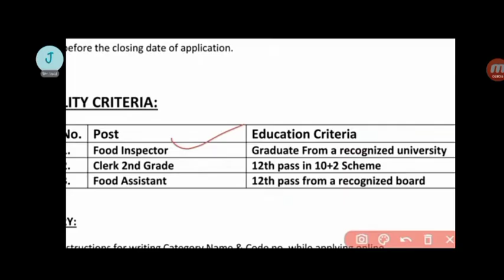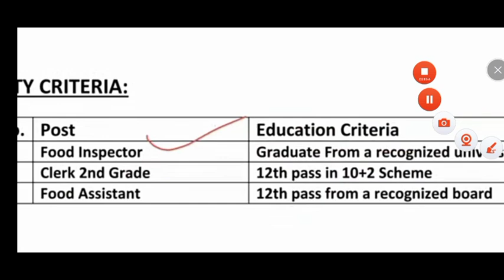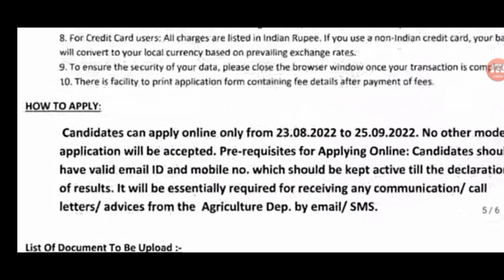ভাৰতীয় খাদ্য নিগম ৫৮৫০ টা পদৰ আবেদন তাৰিখ মুকলি কৰিলে।। FCI Recruitment- Online offial date Release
FCI Recruitment 2022 Apply Online Last Date

FCI Recruitment 2022 Notification PDF

FCI Online apply

FCI Recruitment 2021 Apply Online last date

FCI AGM Recruitment 2022

FCI Admit Card

FCI Exam Syllabus

FCI Assam

FCI Recruitment 2022 age limit